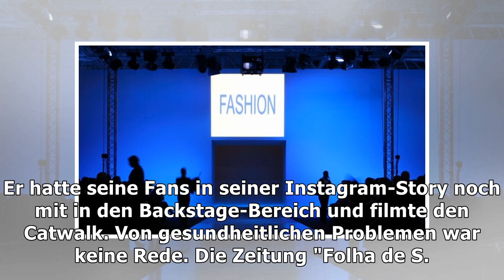Model Tales Soares (26) bricht auf dem Laufsteg zusammen und stirbt später